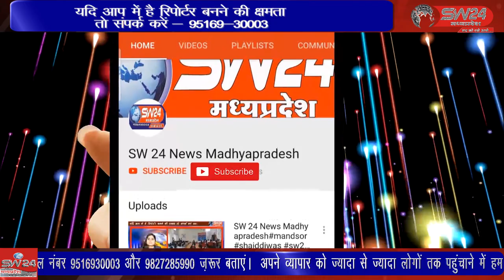सावन माह में बड़ी संख्या में पैदल यात्री राजस्थान में स्थित बाबा रामदेव के दर्शन के लिए जाते हैं,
सावन माह में क्षेत्र से बड़ी संख्या में पैदल यात्री राजस्थान में स्थित बाबा रामदेव के दर्शन के लिए जाते हैं, बागली से रवि पाटीदार की रिर्पोट।